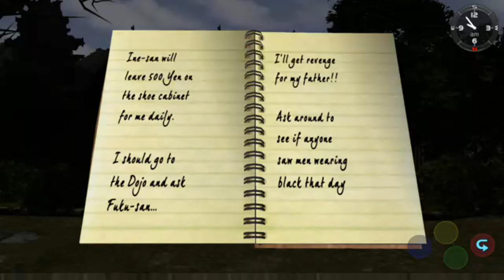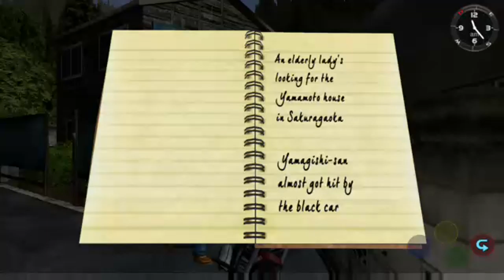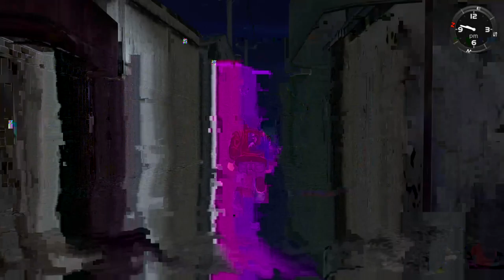Shenmue Gameplay - NO!!!!!!!!!!!!!!!!!!!!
Ryo Hazuki returning home until he sees a man name Lan Di demanding a mirror from his father and kills him. Now he wants revenge as he looks for clues.